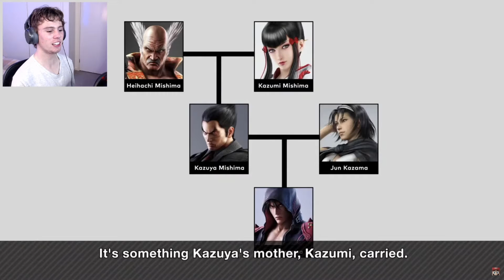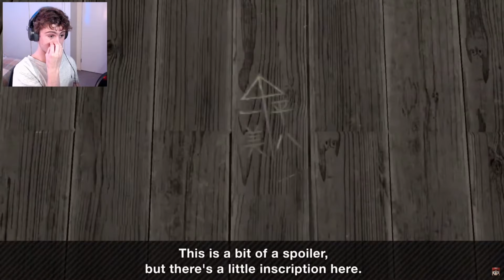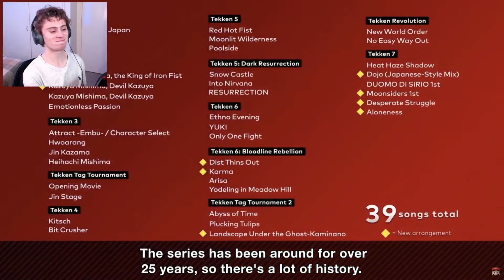KAZUYA!!! THE COMBO KING! (Woofa Reacts)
Today, Woofa reacts to the Super Smash Bros Ultimate Kazuya Showcase. Let's see if he will be just like his fighting game counterpart.
Have a paw-tastic day!